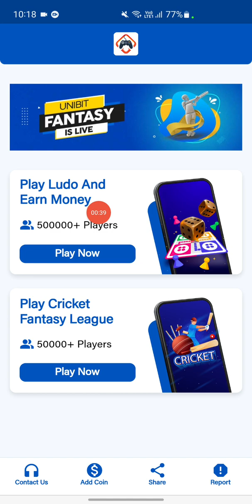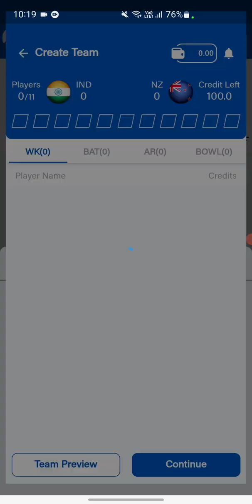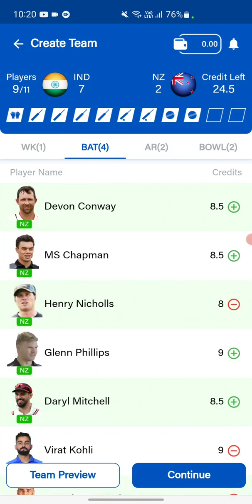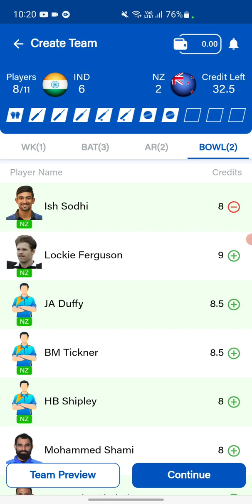aarp medicare supplement || workers compensation insurance || small business insurance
aarp medicare supplement
humana medicare advantage plans
amica car insurance
kaiser health insurance
aarp unitedhealthcare
usaa renters insurance
usaa insurance quote
workers compensation insurance
aarp medicare advantage plans
simply business insurance
professional liability insurance
aarp medicare
d&o
umr provider
aarp medicare advantage
directors and officers insurance
commercial auto insurance
commercial vehicle insurance
amica home insurance
commercial car insurance
d&o insurance
business car insurance
commercial truck insurance
medicare advantage plans
small business insurance
business insurance
e&o insurance
humana medicare
errors and omissions insurance
professional indemnity insurance
cigna medicare advantage
allstate home insurance
workmans comp
term life insurance quotes
united healthcare medicare advantage
usaa homeowners insurance
humana medicare advantage
global insurance
life insurance quotes
homeowners insurance quote
workers compensation
home insurance quotes
aarp health insurance
small business health insurance
usaa home insurance
auto insurance quotes
homeowners insurance
best term life insurance
car insurance quotes
unitedhealthcare dual complete
cigna medicare
biberk
auto insurance
general liability insurance coverage
employers liability insurance
commercial insurance
house insurance quotes
compare home insurance quotes
boat insurance
cheap life insurance
uhc medicare advantage
medicare advantage
pie insurance
home and auto insurance
compare auto insurance
truck insurance
public liability insurance
globe life insurance
globelife
bestow life insurance
cheap home insurance
medicare supplement plans
home insurance
compare house insurance
ehealth medicare
aetna medicare advantage
car insurance
term life insurance policy
buy car insurance online
whole life insurance quotes
home insurance companies
family life insurance
life insurance
1800 medicare
allstate homeowners insurance
home insurance compare
term life insurance
landlord insurance
united healthcare plans
compare car insurance quotes
house insurance
medicare plans
home insurance near me
bcbs prefix
short term health insurance
short term insurance

business insurance
commercial truck insurance
professional liability insurance
e&o insurance
home insurance quotes
homeowners insurance quote
commercial vehicle insurance
simply business insurance
house insurance quotes
homeowners insurance
business car insurance
truck insurance
compare life insurance
employers liability insurance
commercial car insurance
pie insurance
commercial insurance
puppy insurance
life insurance
cheap home insurance
ethos life insurance
public liability insurance
family life insurance
house insurance
state farm renters insurance
home insurance
home insurance compare
e&o
dog insurance
auto insurance quotes
dog health insurance
term life insurance
state farm home insurance
product liability insurance
auto insurance
progressive commercial
best dog insurance
car insurance quotes
best term life insurance sproutt
bestow life insurance
vehicle insurance online
compare house insurance
insurance quotes
rv insurance
best life insurance companies sproutt
boat insurance
condo insurance
life insurance policy
insurance quotes online
compare insurance quotes
usaa life insurance
motorhome insurance
home insurance companies
globe life insurance
life insurance plans
term insurance
medicare supplement plans
geico life insurance
campervan insurance
group health insurance
life cover
ethos life
cheap auto insurance
biberk
term life
best life insurance policy
liability insurance
cheap insurance quotes
liability insurance coverage
permanent life insurance
medicare advantage plans
compare auto insurance
term insurance plans
vehicle insurance
best life insurance
ladder life insurance
allstate home insurance
verizon insurance
cargo insurance
go compare house insurance
biberk insurance